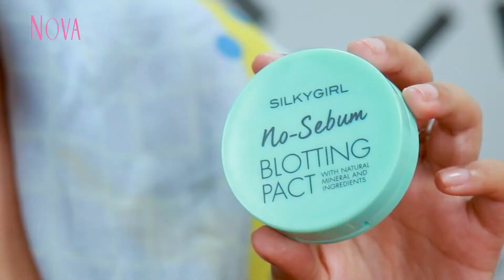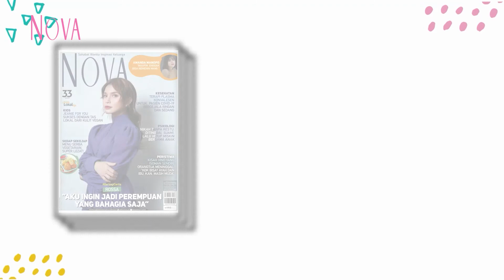Review Silkygirl No Sebum Blotting Pact, Bedak Ampuh Bisa Menghilangkan Minyak!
EDITORIAL OFFICE

ADVERTISING